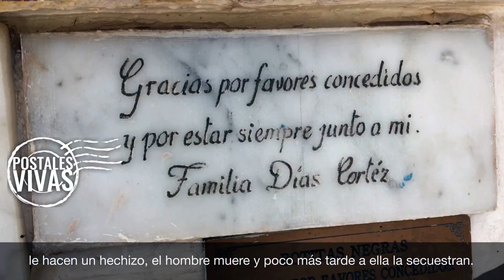BOTITAS NEGRAS CALAMA